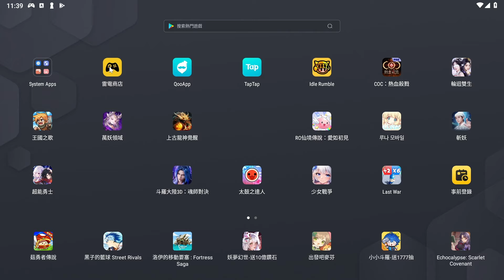上古龍神覺醒 官方認證版本最強T0輸出職業+2024最全可用禮包碼統整+隱藏兌換碼序號+免費拿VIP神裝&馬卡龍+夥伴 | 藤藤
🔷自我介紹🔷
大家好我是藤藤，目前會分享手機遊戲的遊玩過程以及禮包碼序號和兌換碼分享

🎁禮包碼序號:🆕
DG666
DG777
DG888
VIP666
VIP777
VIP888
SVIP666
SVIP777
SVIP888
EVE209
NEW2024
LF2233

錄影軟體:Movavi
剪接軟體:DaVinci Resolve
封面製作:Photoshop